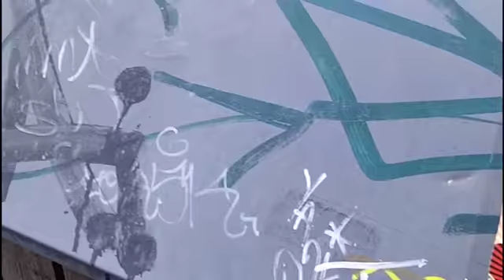Denmark Kolding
Tour of Kolding